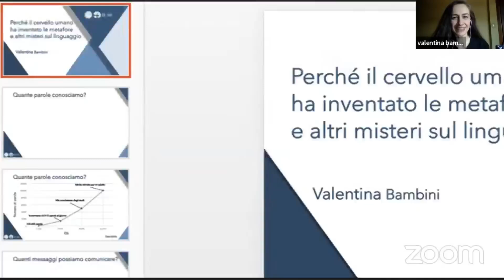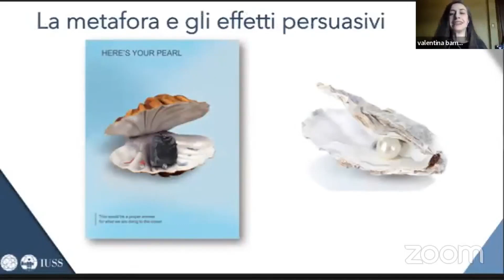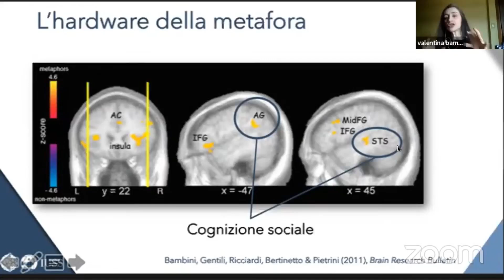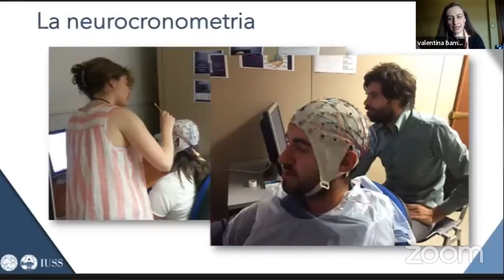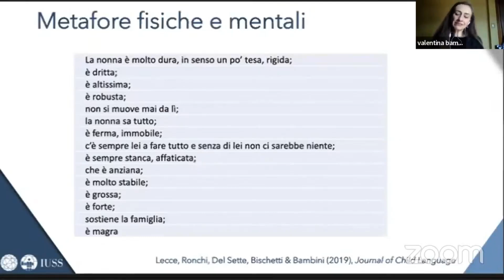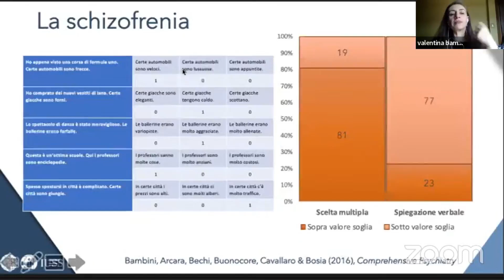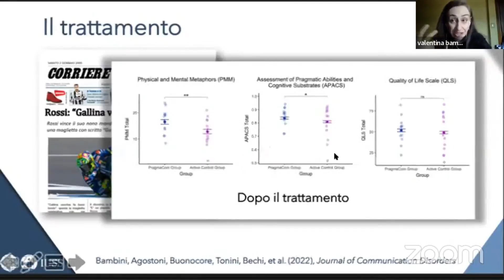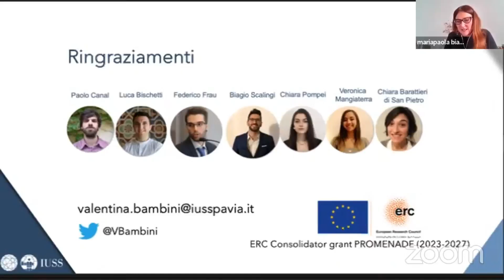PERCHÉ IL CERVELLO UMANO HA INVENTATO LE METAFORE E ALTRI MISTERI SUL LINGUAGGIO | Valentina Bambini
Sabato 18 marzo ore 11.00, EVENTO Online

“Una perla tecnologica”, “una ventata di novità”, “uno squalo di avvocato”: perché nel linguaggio comune spesso usiamo le parole in un senso diverso da quello che hanno sul vocabolario? E come riusciamo a capirci ugualmente? Parleremo di come il cervello umano risolve le espressioni metaforiche, della fragilità di questa abilità nonché della sua plasticità.Evento in diretta streaming ad accesso libero e senza prenotazione al disponibili su prenotazione per seguire la diretta streaming dalla sede di Fondazione Zoé, Corso Palladio, 36 a Vicenza.

Valentina Bambini è professoressa ordinaria di Linguistica presso la Scuola Universitaria Superiore IUSS di Pavia. Si occupa di neurolinguistica, di acquisizione e disturbi del linguaggio, con un interesse particolare per le espressioni figurate nella comunicazione. Coordina un progetto europeo sulla metafora. Ha pubblicato “Il cervello pragmatico” (Carocci, 2017) e ha co-curato il manuale “Pragmatica Sperimentale” (Il Mulino, 2022).